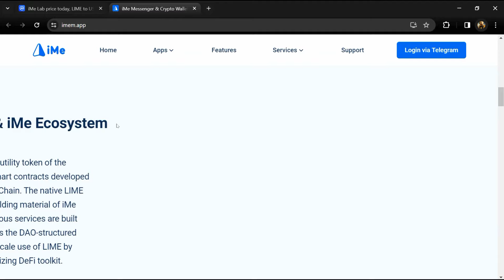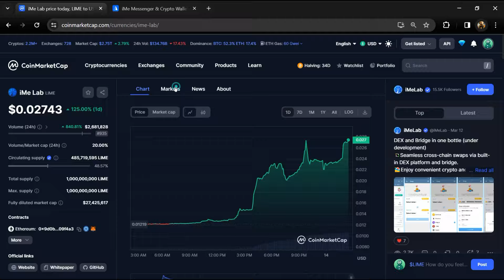What is iMe Lab (LIME) Coin | Review About LIME Token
In this video, I will share a Review of the iMe Lab (LIME) token. I have collected all the data from online sources please don't take this video as financial advice. I am not a financial advisor.